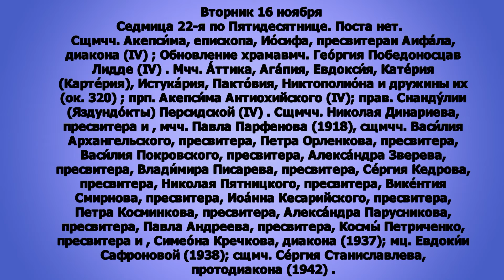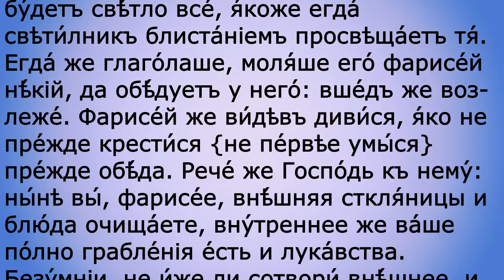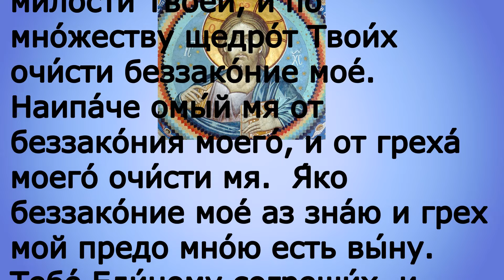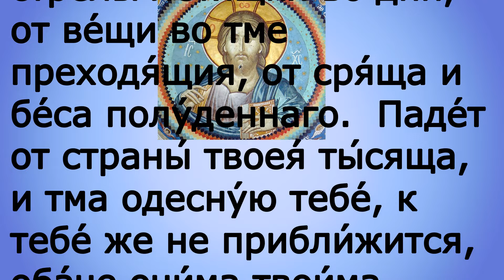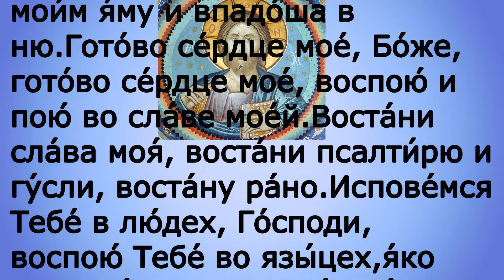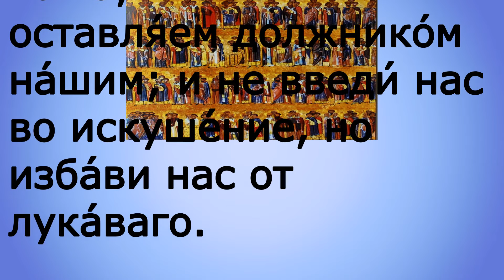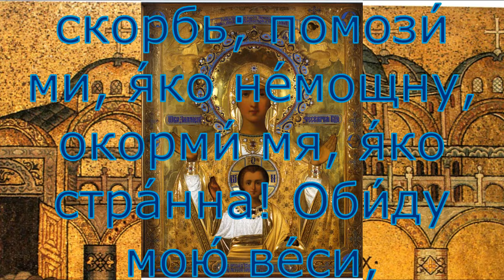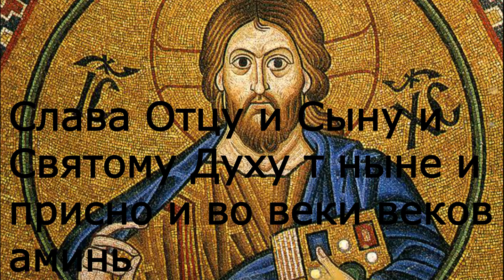Евангелие дня с толкованием 16 ноября 2021 года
Мир вам
Сегодня во всех православный храмах читается
Кол. 2:20 – 3:3 и  Лк. 11:34–41

300 слов мудрости священник Георгий Максимов смотреть весь плейлист